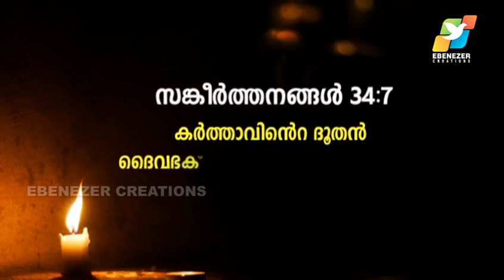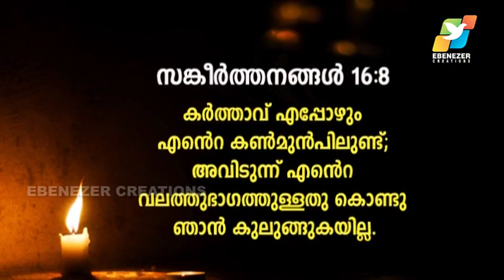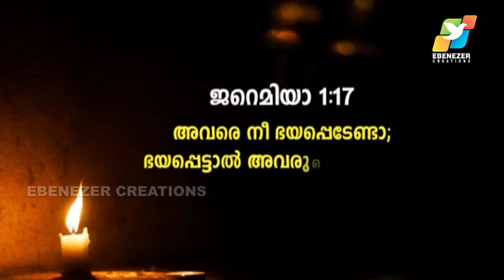ഭയപ്പെടേണ്ട, വിശ്വസിക്കുക മാത്രം ചെയ്‌യുക | Abhishekagni | Episode 441